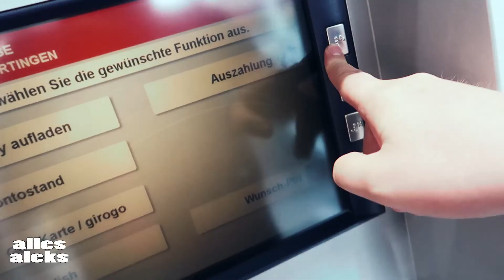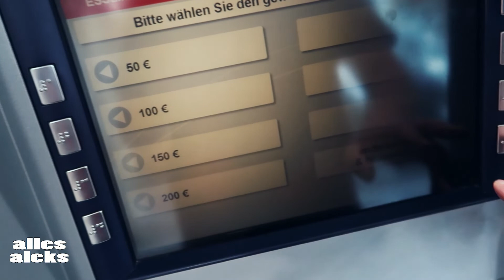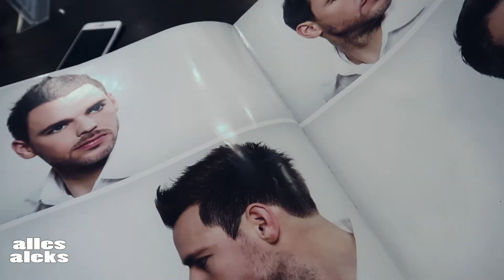Mein Besuch beim Friseur!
Mein Besuch beim Friseur! | Vlog #536
Meine sozialen Netzwerke:
►Mein Equipment
Hardware:

    Rechner:
                                            2TB SAMSUNG Story (ext)
                                            2TB INTENSO (ext)